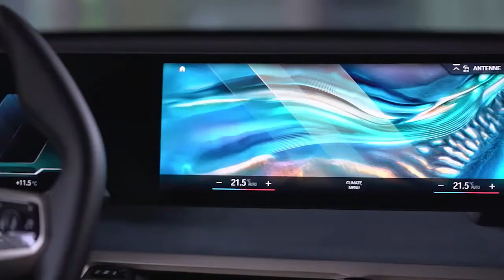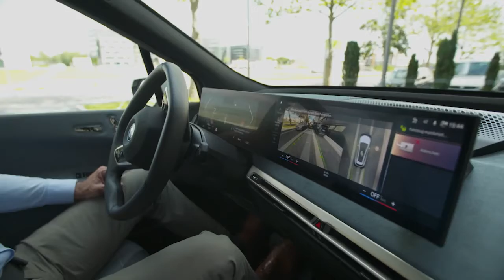BMW iX Technology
We pride ourselves on providing the most exceptional BMW experience in Atlanta. Our seamless sales process combines clear, upfront pricing with superior customer care. At Global Imports BMW, you'll now find two product experts who will assist you in finding the perfect vehicle to suit your lifestyle and needs. The BMW Genius is specially trained to demonstrate and explain all aspects of your BMW - before, during, and after your purchase. At our service center, benefit from 44 BMW technicians, Fast Track Appointment Service, Service Financing, complimentary car wash, and more. In all ways, we offer Atlanta's ultimate BMW experience.